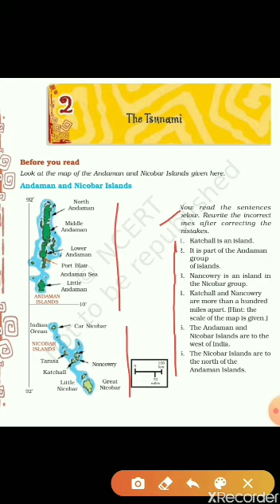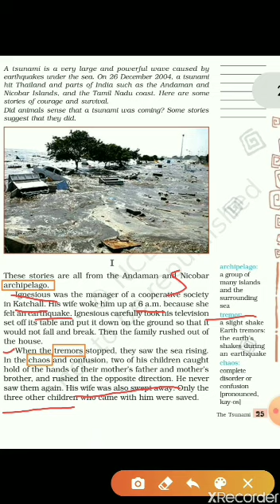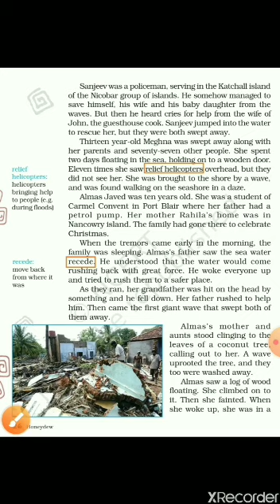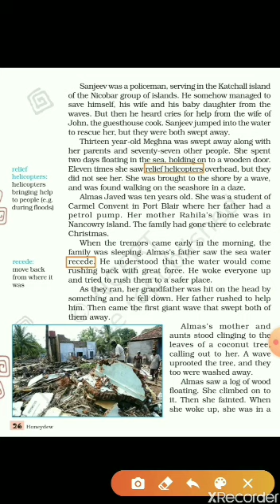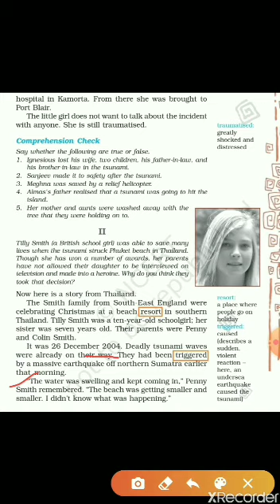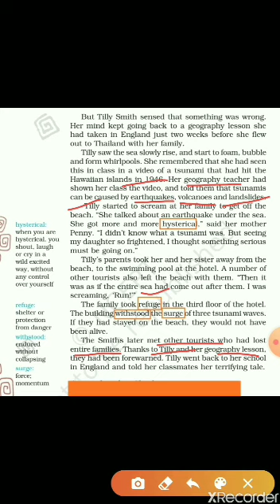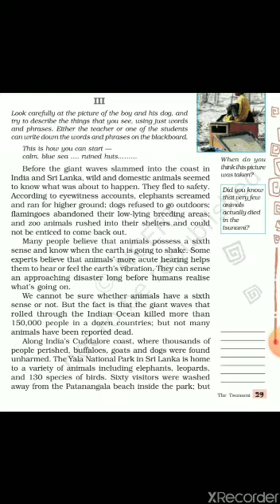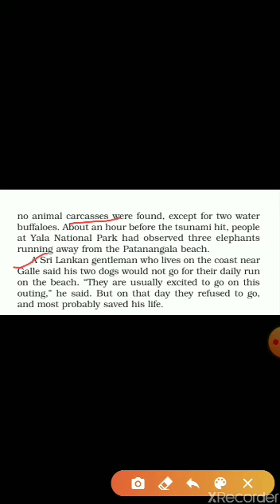Suraj School, Rewari, Class 8th - Topic: Explaination of chapter 2 The Tsunami by Babli Mam